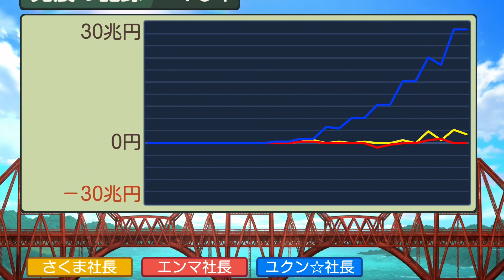桃鉄ワールド ③#78 アイスランドの火山が大噴火回【桃太郎電鉄ワールド ～地球は希望でまわってる！～】フォルタレーザとウィントフック他に到着 Nintendo Switch 切り抜き鉄道 BGM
2021年12月2日『桃太郎電鉄 ～昭和 平成 令和も定番！～』アップデートにて、「桃鉄GP2021冬ももクロ×サンタ杯　ももクロがサンタを連れてやってくる！」がスタート。コラボを記念した特別PVを公開！↓